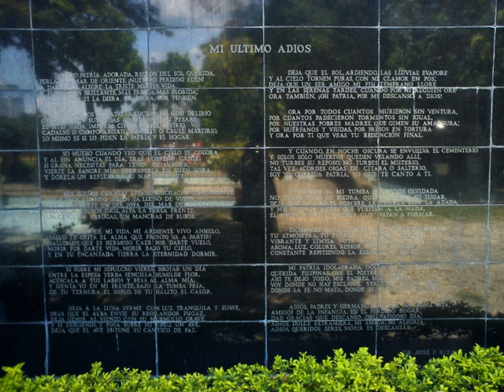Mi último adiós | Wikipedia audio article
This is an audio version of the Wikipedia Article:
Mi último adiós

SUMMARY
Mi Último Adiós (English; “My Last Farewell”) is a poem written by Philippine national hero Dr. José Rizal on the eve of his execution by firing squad on 30 December 1896. The piece was one of the last notes he wrote before his death; another that he had written was found in his shoe but because the text was illegible, its contents today remain a mystery.
Mi Ultimo A Dios

"On the afternoon of Dec. 29, 1896, a day before his execution, Dr. José Rizal was visited by his mother, Teodora Alonzo, sisters Lucia, Josefa, Trinidád, Maria and Narcisa, and two nephews. When they took their leave, Rizal told Trinidád in English that there was something in the small alcohol stove (cocinilla), as opposed to saying coconut oil(lamparilla), which was intended provide cover for the transportation of the text. The stove was given to Narcisa by the guard when the party was about to board their carriage in the courtyard. At home, the Rizal ladies recovered from the stove a folded paper. On it was written an unsigned, untitled and undated poem of 14 five-line stanzas. The Rizals reproduced copies of the poem and sent them to Rizal's friends in the country and abroad. In 1897, Mariano Ponce in Hong Kong had the poem printed with the title "Mi Ultimo Pensamiento." Fr. Mariano Dacanay, who received a copy of the poem while a prisoner in Bilibid (jail), published it in the first issue of La Independencia on Sept. 25, 1898 with the title 'Ultimo Adios'."
Rizal did not ascribe a title to his poem. Mariano Ponce, his friend and fellow reformist, titled it Mi Último Pensamiento ("My Last Thought") in the copies he distributed as part of an attempt to, but this did not catch on. Also, the coconut oil was not delivered to the Rizal's family until after the execution as it was required to light the cell.